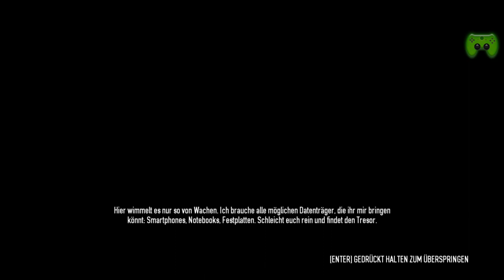PayDay 2 # 8 - Der Elefant «» Let's Play Together PayDay 2 COOP | HD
» PayDay 2 «
Koop-Shooter von Entwicklern 505 Games & Starbreeze.

Kommentierte Spielszenen von Piet, Chris, Hardi & Brammen.

~Together~Payday 2~Piet~Brammen~Chris~Hardi~

Wer bis hier gelesen hat, hat einen Popel in der Nase :D